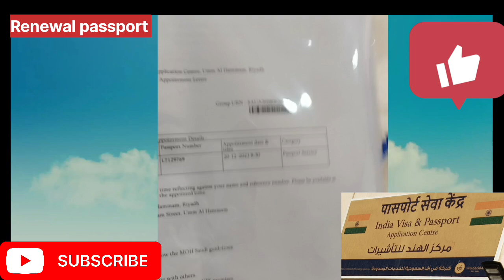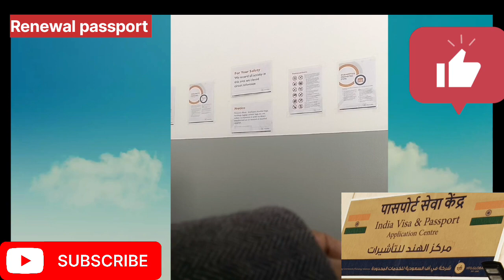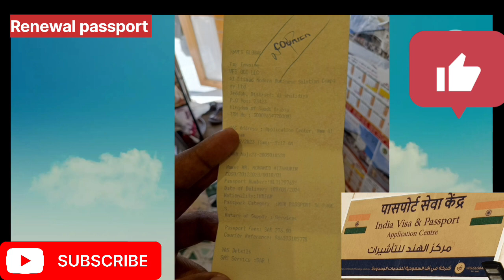इंडियन पासपोर्ट कैसे रेनवाल करें सऊदी अरब में Indian passport renewal Saudi Arabia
Indian passport kaise renewal Karen Saudi Arabia mein
Saudi mein passport renewal kaise karen
how to renew Indian passport in Riyadh
online password renewal in KSA
Indian passport renewal in Jeddah
PASSPORT RENEWAL KESE KRE SAUDI ARABIA सऊदी में पासपोर्ट रिन्यू केसे करें how to renewal passport from Saudi Arabia India ka passport Saudi Arabia mein kaise renewal karaen इंडिया का पासपोर्ट एक्सपायर हो रहा है तो उसमें रेनवाल कैसे कराये सऊदी अरब रियाद में
Saudi visa new update
Tatkal passport renewal process
Saudi Arabia vlog Hindi